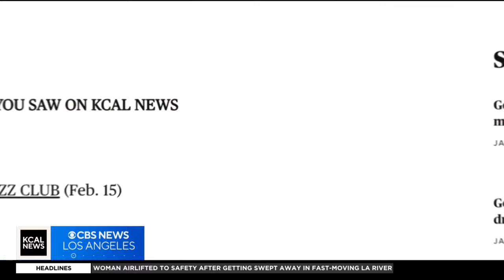LA Jewish Symphony celebrates 30 years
Los Angeles Jewish Symphony Artistic Director Dr. Noreen Green joins us to talk about their 30th Anniversary concert happening on April 14, 2024.